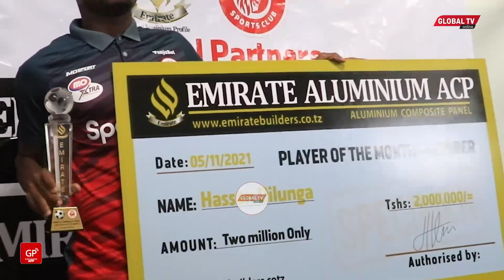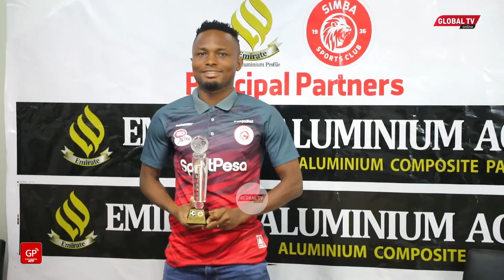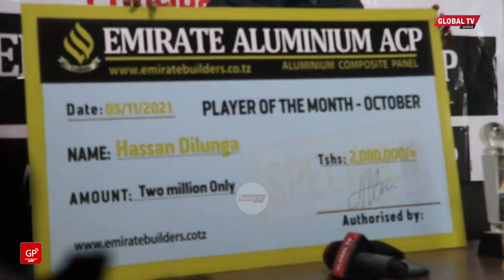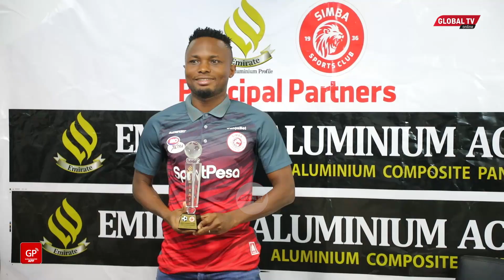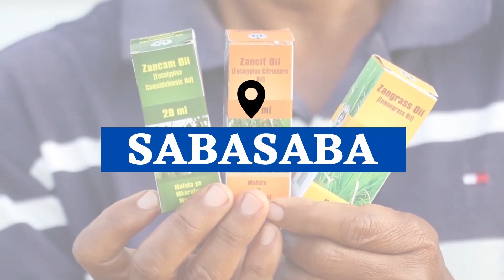HASSAN DILUNGA ASHINDA TUZO ya MCHEZAJI BORA kwa MARA ya KWANZA, AWABWAGA BWALYA na KANOUTE..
Kiungo mshambuliaji Hassan Dilunga, amekabidhiwa tuzo yake ya mchezaji bora wa Oktoba wa mashabiki (Emirate Aluminium Simba Fans Player of the Month) na wadhamini Emirate Aluminium ACP.
Dilunga amewapiku viungo wenzake Rally Bwalya na Sadio Kanoute ambao waliingia fainali ya kinyang’anyiro hicho.
Emirate imemkabidhi kitita cha Sh 2,000,000 na ngao kama sehemu ya zawadi baada ya kunyakua tuzo hiyo.